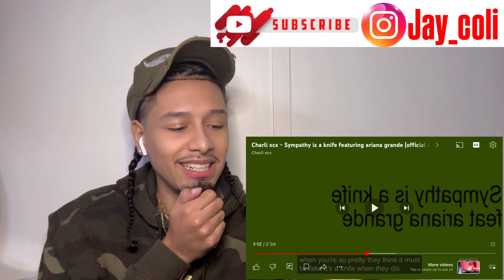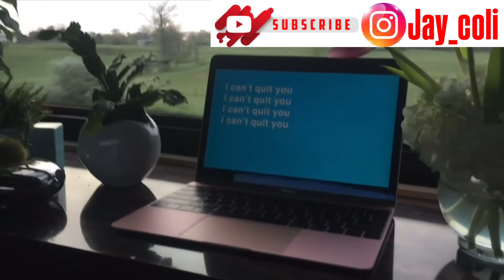Charli xcx - Sympathy is a knife featuring ariana grande REACTION‼️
let me know what other videos you want ME TO REACT TOO AND I WILL DO IT